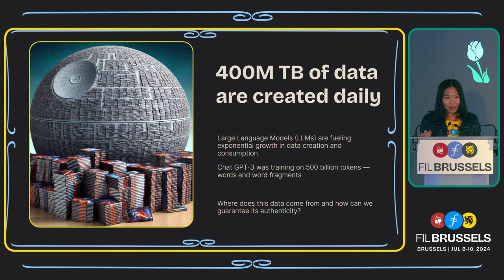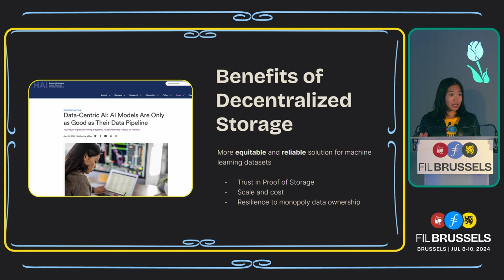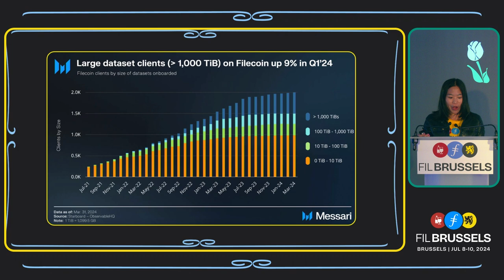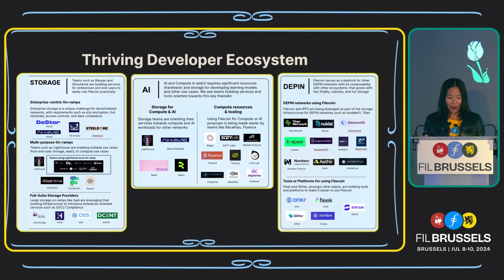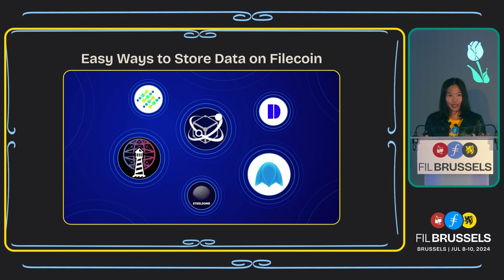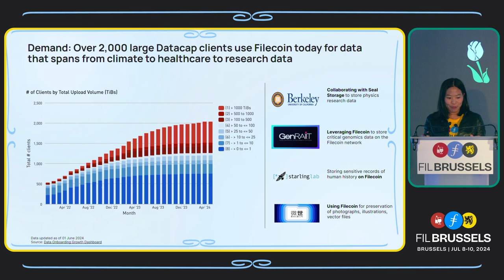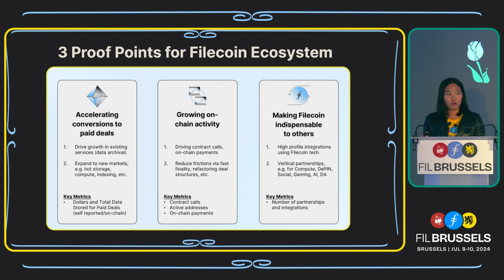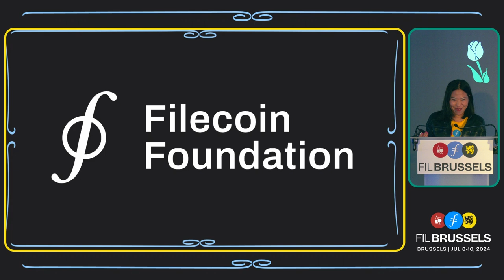The Future of Filecoin | FIL Fest at FIL Brussels 2024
Clara Tsao, Founding Officer of the Filecoin Foundation, shares key updates on the Filecoin ecosystem at FIL Fest at FIL Brussels 2024, highlighting its role in revolutionizing decentralized storage and securing critical global data. From election integrity to climate change, discover how Filecoin is empowering real-world solutions and driving the future of Web3 technology.